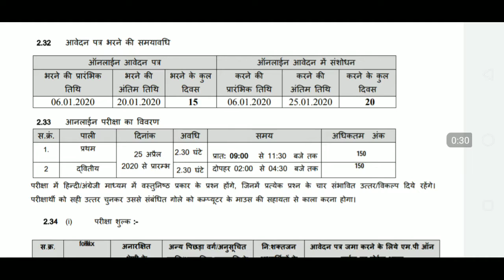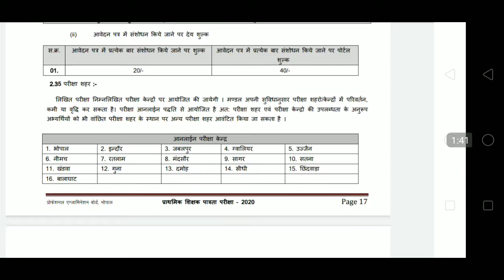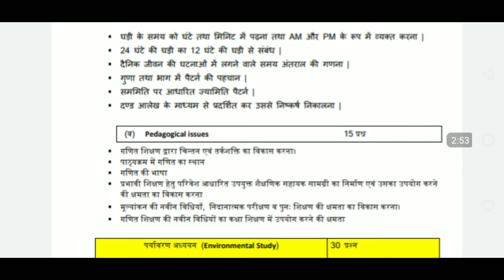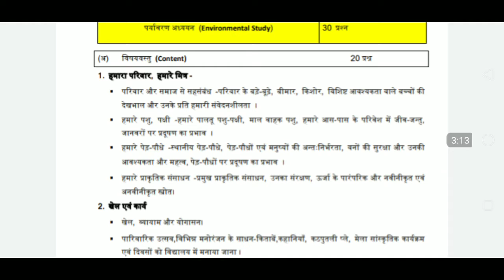सिलेबस मप्र शिक्षक वर्ग 3|मप्र teacher भर्ती पाठ्यक्रम वर्ग 3|syllabus मप्र teacher